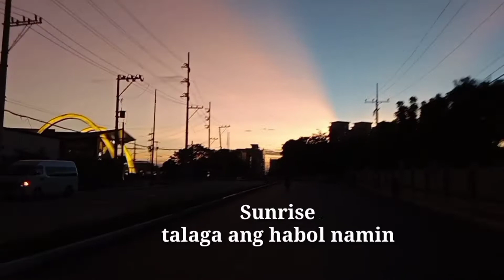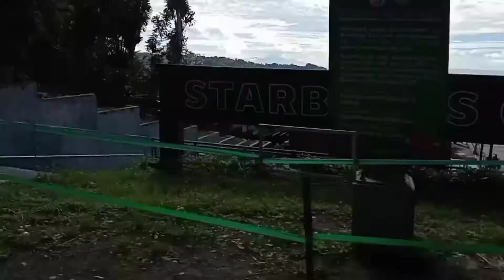TEAM MATIKAS TAGAYTAY KULITAN and ADVENTURE Part 1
Sarap din talaga pag magkakasama kayong mag kaka team. magkakatrabako, magkakabiruan. Yong tatawag ka ng walang kemi. Walang alanganin, walang inisip na kung ano. Yong minsan eh lumabas ka din mundong paulit ulit mong ginagapawan.
Sarap sa Pakiramdam.
Nakakarelax
TEAM MATIKAS
TEAM NEO SIX and SEVEN
TEAM MIB